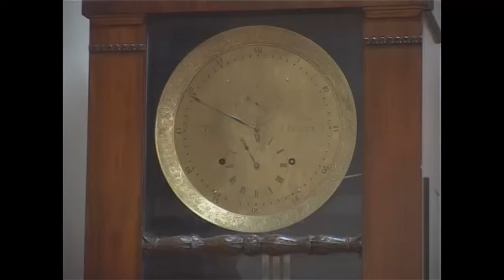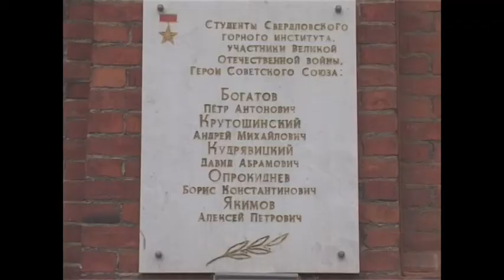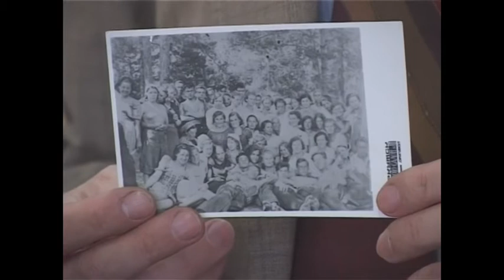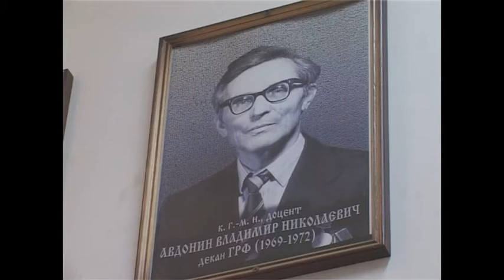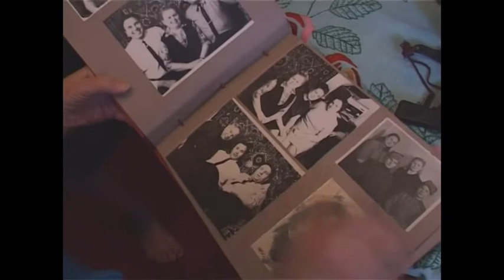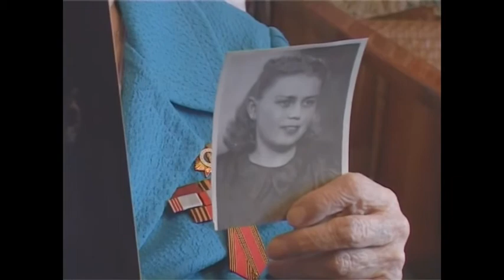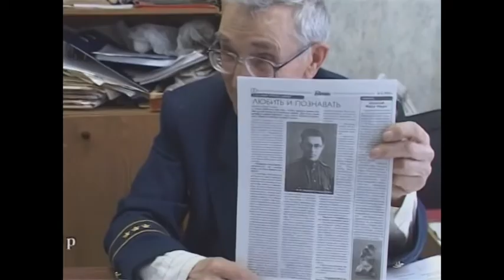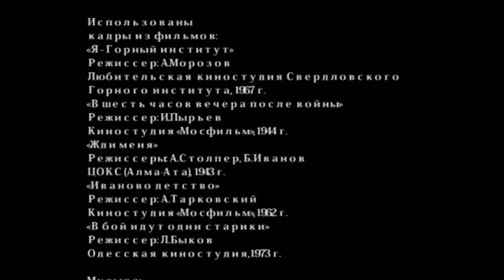До победного тёплого мая_ТВ УГГУ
Лучшее патриотическое видео
ТВ Горного университета